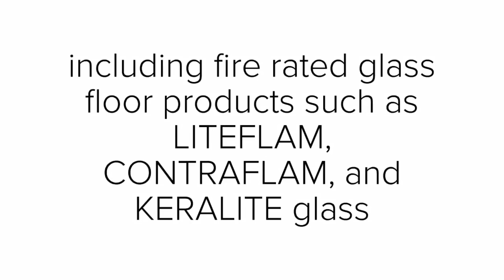Switchable Glass, Fire Rated Glass Supplier | US | Canada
Greenlite Glass offers Architects, Designers and Developers unique and exciting alternatives to traditional and non traditional glass applications, such as active glass products, including PRIVALITE, switchable glass, and LITEFLAM, walkable glass skylights. Working with our clients, we develop innovative solutions for design challenges that provide value add propositions by addressing environmental and esthetic benefits.

Achievements by Greenlite Glass Systems:

2017 Green Design Award US Glass Magazine for LITEFLAM
North America's largest fire-rated glass flooring system. (San Francisco Sales Force Transit Centre 2017)
North America's first exterior fire-rated glass floor and skylight installation (New York University 2009)
Over 200 completed projects in North america